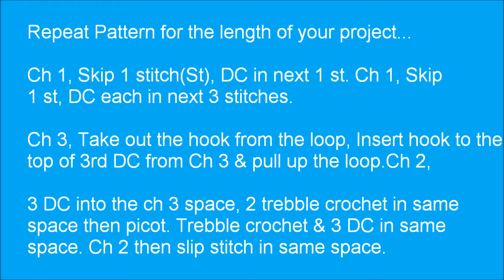Crochet Spades Stitch Border - Border idea #1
Learn to crochet very easy & quick border for your project like blanket, afghan and more. Crochet basic stitches used: Chain, Double crochet, Trebble crochet, Slip stitch, picot.

It means a lot to me. Have a beautiful day!!!